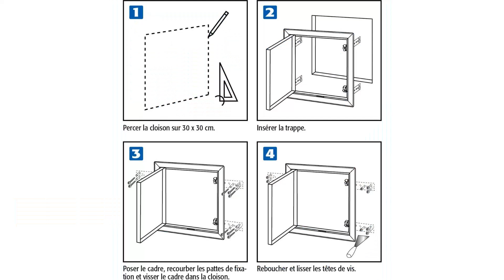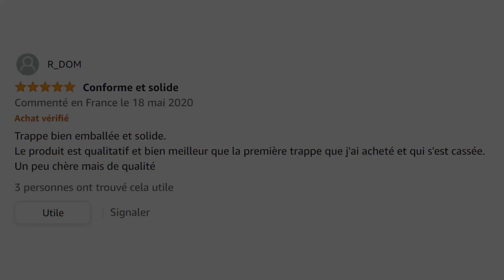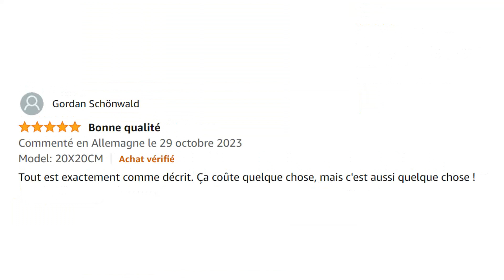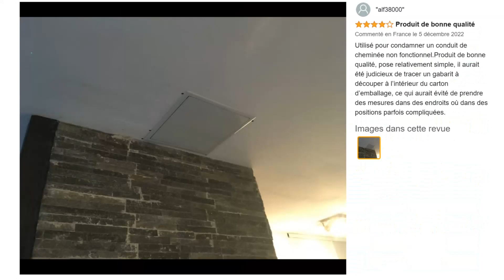TOP 3 : Meilleure Trappe de Visite 2023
⭐TOP 1 - Trappe de Visite Semin
⭐TOP 2 - Trappe de Visite StudioGreenGlobal
⭐TOP 3 - Trappe de Visite Placoplatre

Vous recherchez une trappe de visite mais vous ne savez pas laquelle choisir ?

Dans ce comparatif je vous présente le top 3 des meilleures trappes de visite pas cher et à commander chez soi de l'année !

0:00 Quelle trappe de visite choisir ?
0:54 Trappe de Visite Semin
2:11 Trappe de Visite StudioGreenGlobal
3:18 Trappe de Visite Placoplatre
4:15 C'est le moment de choisir !